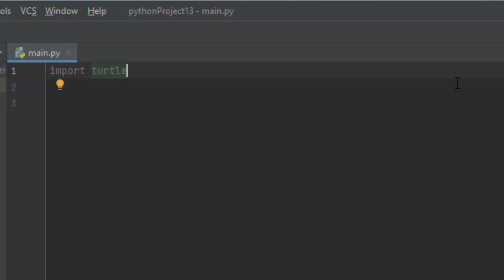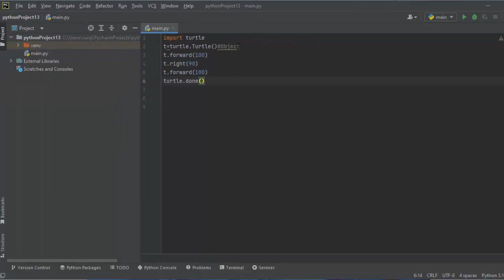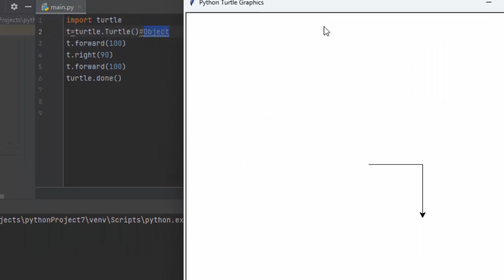How to use turtle library in Python@COMPUTEREXCELSOLUTION